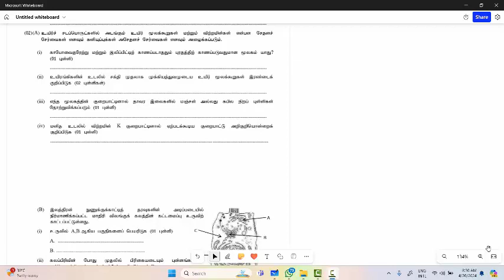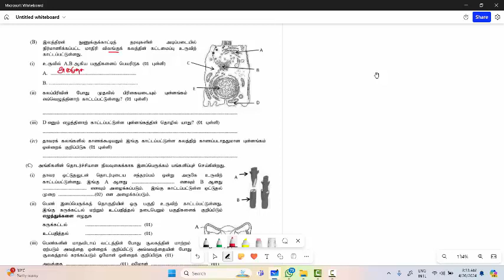Science Model Paper| Part 2(A)_2 | Ministry of Education | GCE OL 2023(2024)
மாணவர்கள் பயன் பெறும் வகையில் இம் முயற்சி மேற்கொள்ளப்படுகிறது. கணித, விஞ்ஞான துறைகளை உங்கள் பாடத்தெரிவாக நீங்கள் மேற்கொள்வதற்கு , இத் தளம் ஒரு உந்து சக்தியாக அமையும் என நம்புகிறேன்.